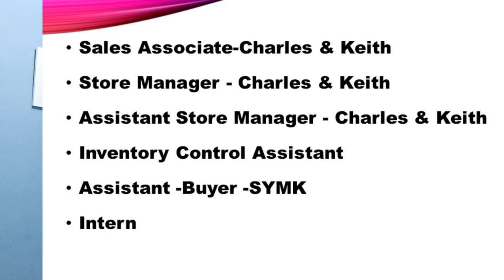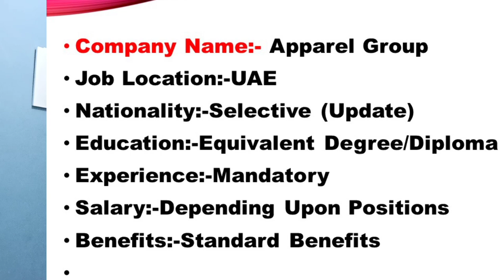Apparel Group Jobs In Dubai – UAE 2021